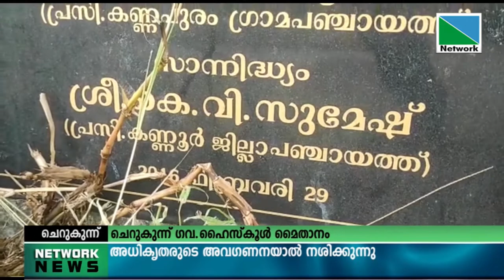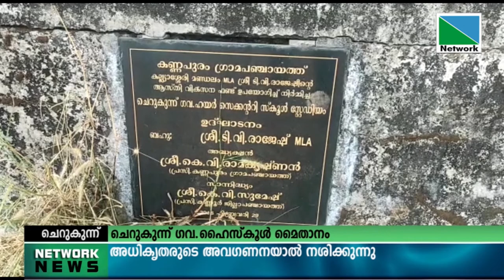ഗവ: ഹൈസ്‌കൂള്‍ മൈതാനം നവീകരണം പ്രഖ്യാപനത്തില്‍ മാത്രം ഒതുങ്ങി.